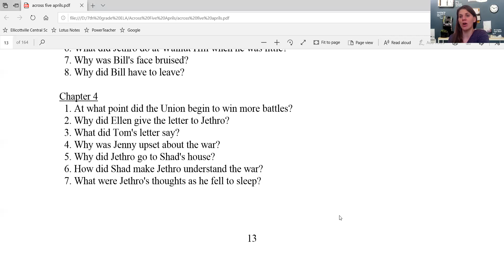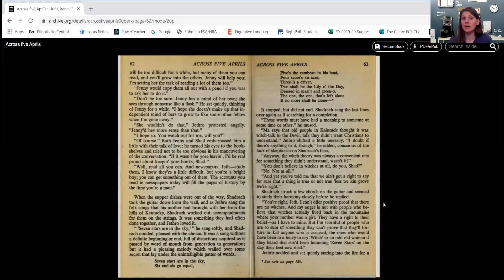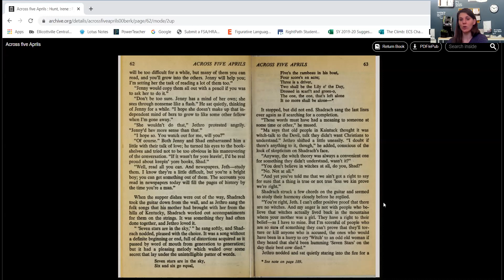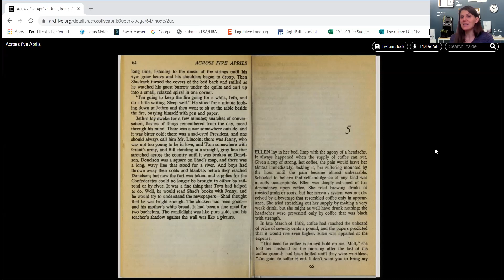ch 4 continued of Across Five Aprils